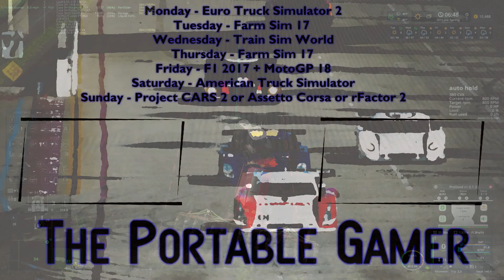FS17 - Ep 19 - Lone Oak Farm by BulletBill with Seasons, MR, & Gearbox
Another busy day on the farm. Mucking out the dairy bar, spraying winter canola, and starting our silage corn planting.